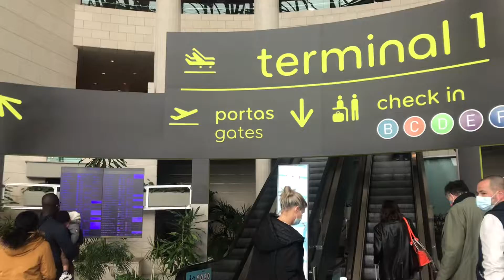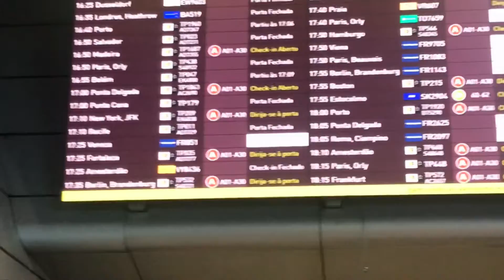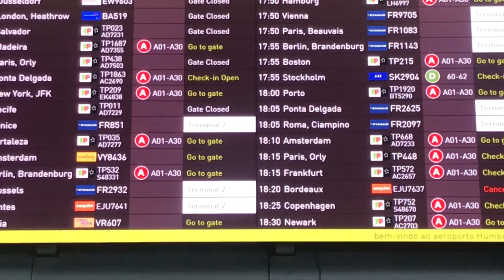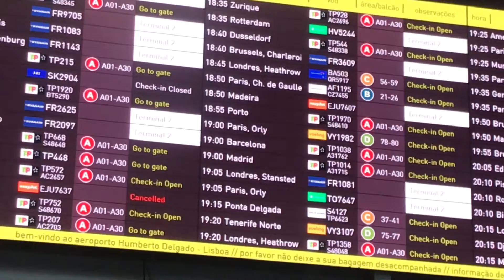आज portugal को Airport lisbon tour गर्दै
Travel आज portugal को Airport lisbon tour गर्दै